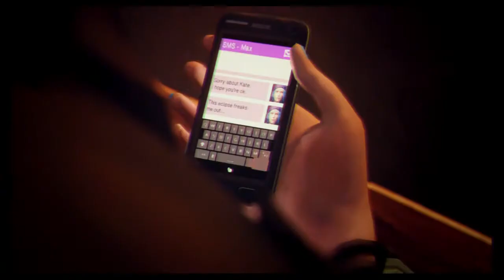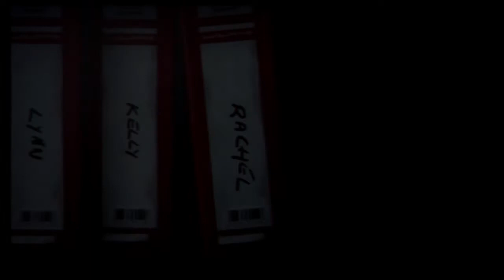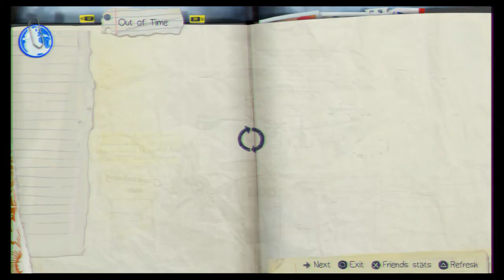Life Is Strange Episode 2: Out Of Time pt18 - All Choices & Results (Final, Sad Ending)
This is my playthrough of Episode 2 of Life Is Strange w/ live commentary.